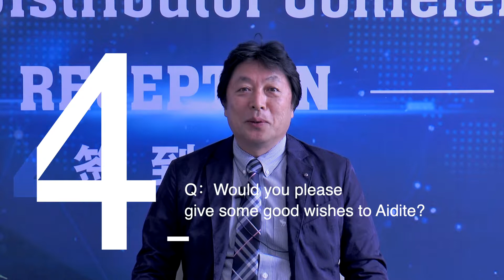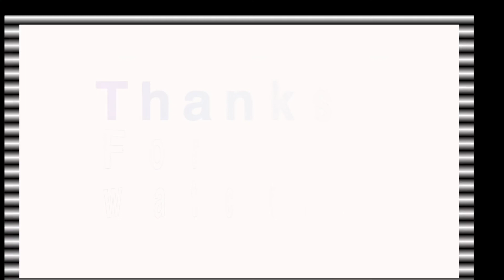2019 Aidite Dealer Conference Interview - Master Daisuke Interview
In this video, we showcase interviews from the 2019 Aidite Dealer Conference, where industry leaders, partners, and key stakeholders gathered to discuss the latest advancements and strategies in dental technology.
Join us as we reflect on a successful event that brought together minds dedicated to excellence in dentistry.